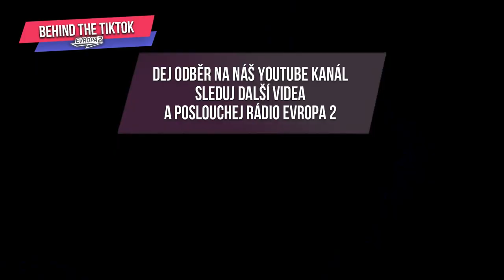ZBYNĚK & SABINA - Nechci, aby byl Zbyněk spojovaný s Clash Of The Stars! |ROZHOVOR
BEHIND THE TIKTOK w./@zbynekvlcek @sabina.karaskovaa

Behind The TikTok je seriál Evropy 2. Je to sonda do světa TikToku.
Známé osobnosti z TikToku tě uvedou do jeho světa a vysvětlí ti jak to celé funguje.

2022